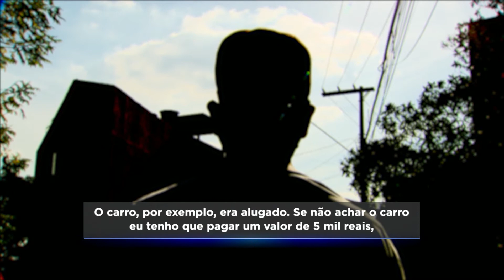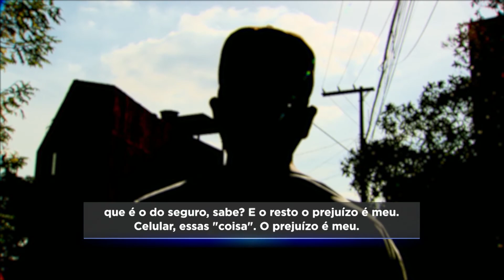Entregador é assaltado e suspeitos levam carro com 41 encomendas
Um entregador por aplicativo foi roubado no bairro Havaí, na região Oeste de Belo Horizonte. Os suspeitos levaram o carro, que era alugado, e mais de 41 produtos que ainda seriam entregues.